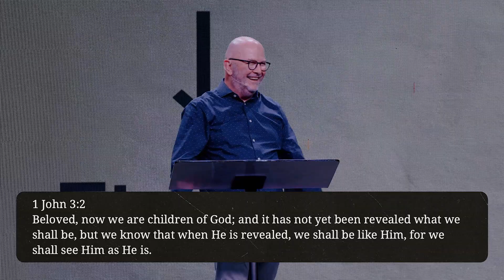Salvation Is Good News // Ps. Alan Platt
Welcome to Vertical Church! Whatever your age or life story, you are welcome!
Our mission is simple: Vertical Church exists to point people up to God, teach them to follow Jesus, and equip them to make a difference.

We’re excited to offer live online church services at 9AM, 10:45AM*English, 12:30PM, 5PM*English & 7PM.
Chat with us live, enjoy special moments of worship and watch together as a family.